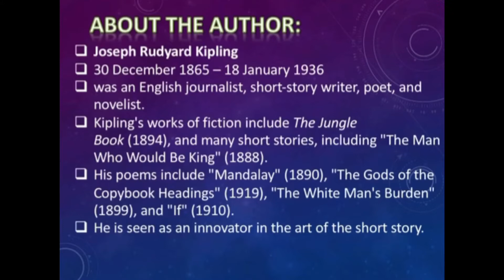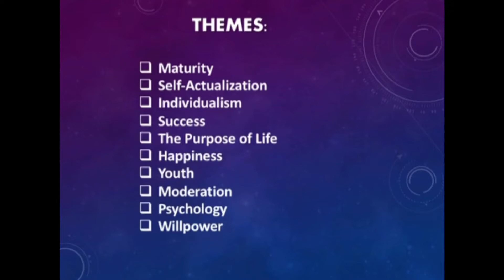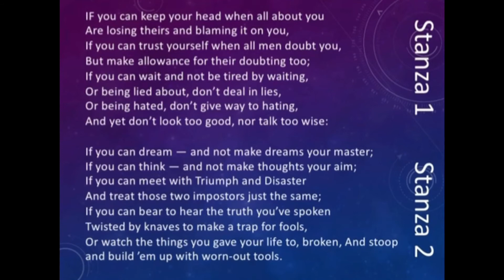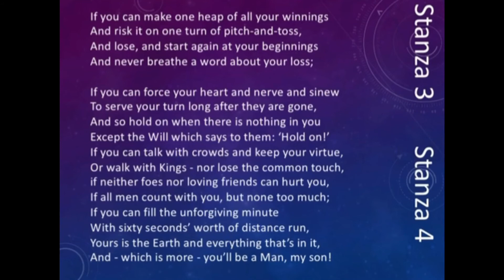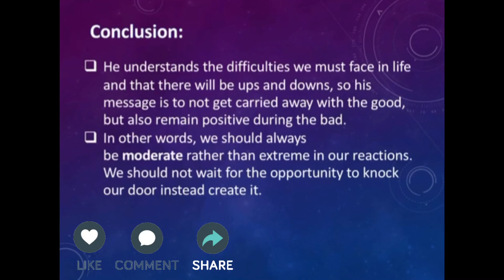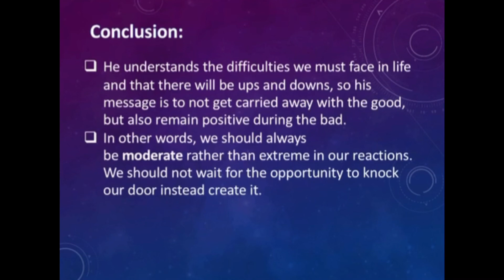IF by Rudyard Kipling Summary in Tamil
This poem is about a father who advises his son to achieve his goals 🥅

📕If you need details about any other Courses. Kindly, drop it in the comment box